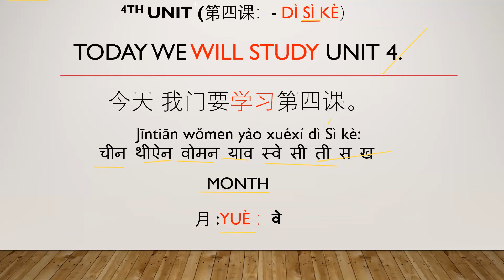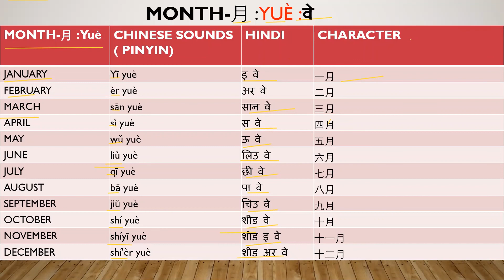Learn Chinese Speak Mandarin-Concept of Month | Yuè-UNIT 4.I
In this video, you are going to Learn Chinese, Speak Mandarin and study of Chinese concept of Dates & Month, the way Native Chinese read, write and speak in REAL Life conversation across Mainland China.
Learn Chinese Month# ( READ, WRITE & SPEAK)
# How to Learn Chinese, Month Theoretical in Hindi script#
# How to Learn Chinese & Speak Mandarin Chinese Dates & Month#
Important Message:
If you do 7 minutes of practice of Learning Chinese dates & month then we ensure you all speak Chinese through our channel easily.